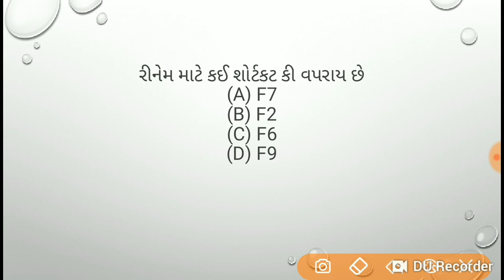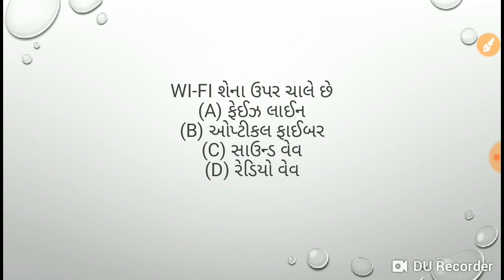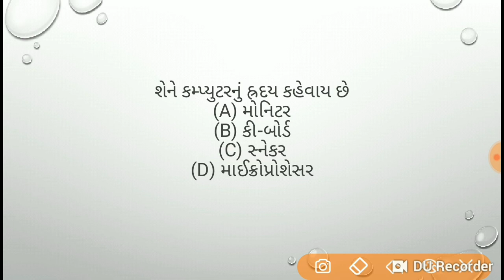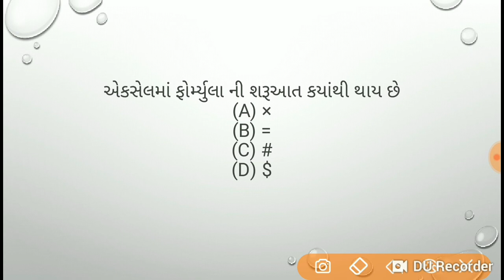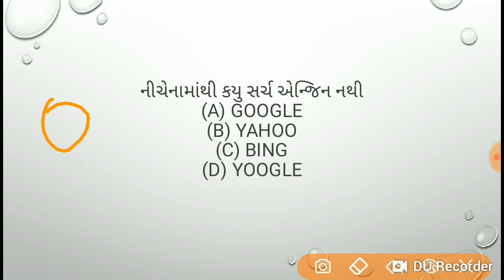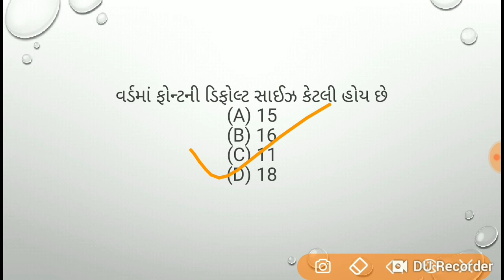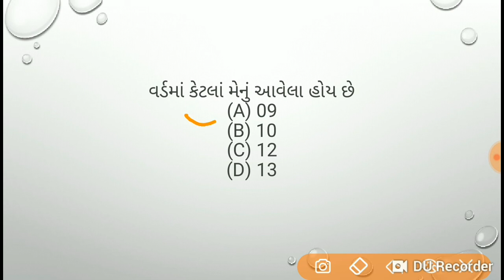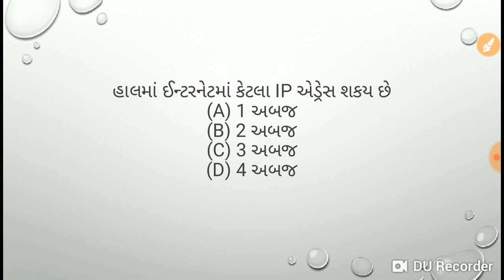Computer Part 1 Most Important MCQ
Computer Imp question for GPSC GWSSB GSSSB MUNICIPAL CORPORATION GPSSB POLISH BORD Gujarat Government Entrance Exam computer Application for all exam computer question talati Clark constable railway chitnish UGVCl MGVCL DGVCL PGVCL Contact us on 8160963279,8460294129